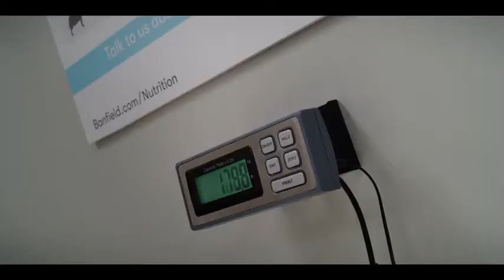CLIFFORD THE BIG RED DOG Trailer (2021)